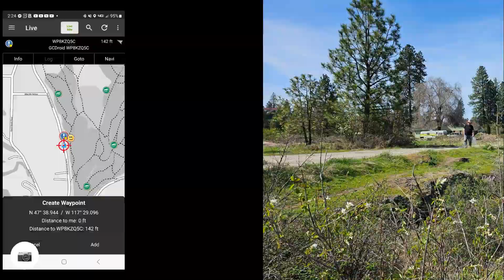ReLive of CITO and Geocaching at The Palisades